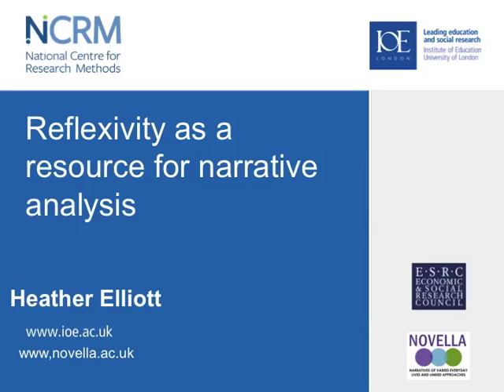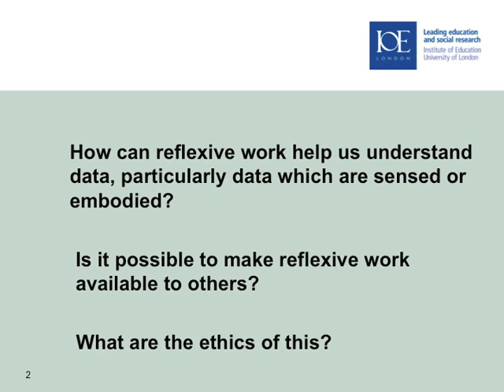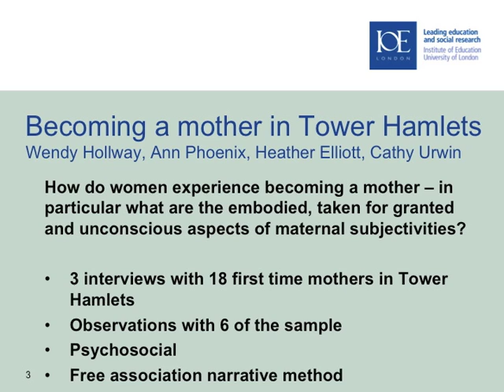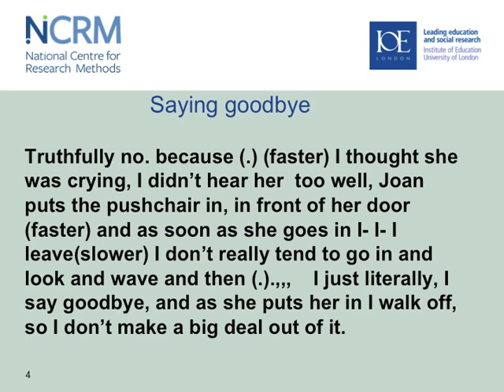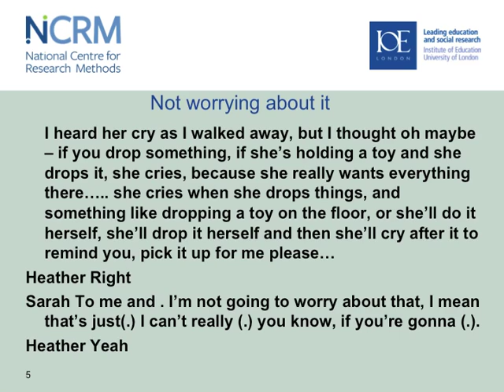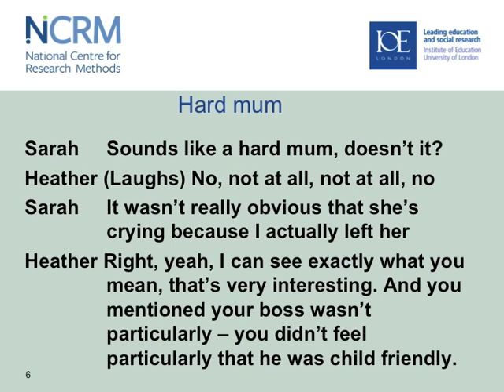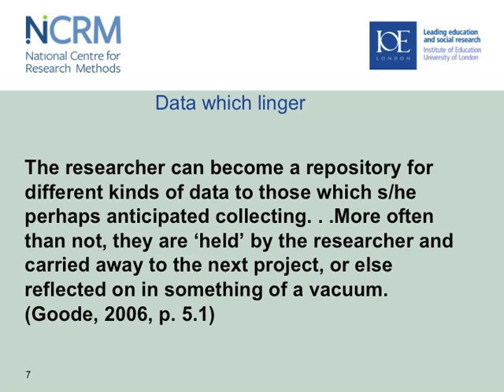Heather Elliot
Listen to Heather Elliot from the Institute of Education and view her powerpoint as she talks about using reflexivity as a resource for data analysis in her work at the Novella Project

Presented and recorded at the second New Frontiers in Qualitative Longitudinal Research workshop at Cardiff Uni in February 2013.